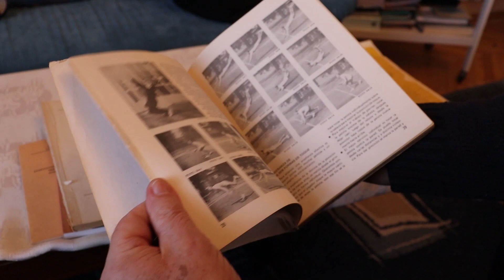Oldřich Kaplan zavítá na třetí čtvrtfinále. Člen zlatého týmu z MS 1966 se ujme role patrona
Utkání s Brnem začíná v Unyp areně zítra od 18 hodin.